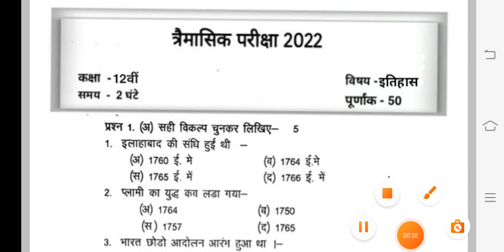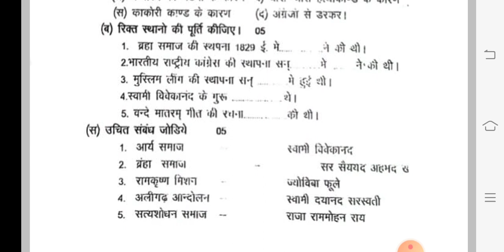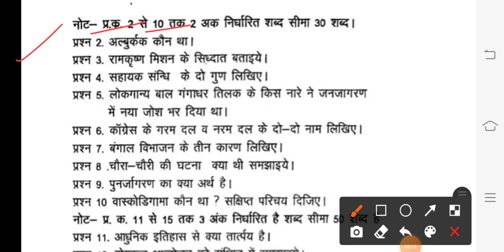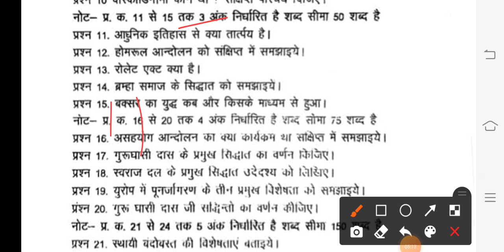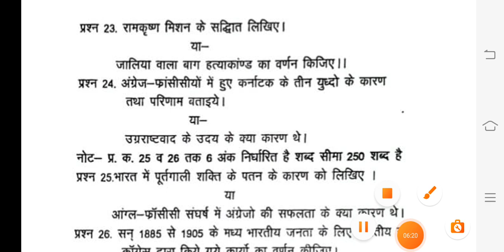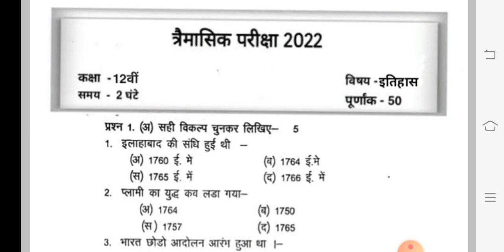Class 12th history trimasik pariksha paper 2022-23/कक्षा 12वीं इतिहास त्रैमासिक पेपर 2022-23/वायरल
हेलो दोस्तों स्वागत है आपका अपने यूटयूब चेनल पर दोस्तों आज की वीडियो में हम आपको बताएंगे सीजी बोर्ड त्रैमासिक परीक्षा पेपर 2022-23
100% असली पेपर ! लिक पेपर

कक्षा 12वीं  इतिहास (history) त्रैमासिक परीक्षा पेपर 2022-23

cg Board Class 12th Traimasik Pariksha Paper 2022-23
Class 12th history traimasik pariksha paper 2022-23
cg board class 12th history traimasik pariksha paper 2022-23
real paper class 12th  history traimasik pariksha 2022-23
traimasik pariksha paper 2022-23
कक्षा 12वीं इतिहास त्रैमासिक परीक्षा पेपर 2022-23
तिमाही परीक्षा पेपर 2022-23
Quarterly Exam Paper Class 12th history
Viral paper class 12th history

नोट:- सभी असली पेपर प्राप्त करने के लिए, चैनल पर जाए

Class 12th history traimasik pariksha paper 2022-23 cg board